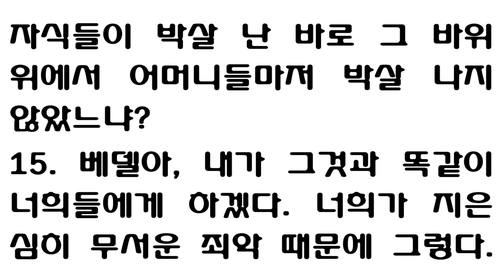호세아 10장 [새번역] Hosea chapter 10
이스라엘은 열매가 무성한 포도덩굴, 열매가 많이 맺힐수록 제단도 많이 만들고, 토지의 수확이 많아질수록 돌기둥도 많이 깎아 세운다.
그들의 마음이 거짓으로 가득 차 있으니, 이제는 그들이 죄값을 받는다. 하나님이 그들의 제단들을 파괴하시고, 돌기둥들을 부수실 것이다.
"우리가 주님 두려운 줄 모르고 살다가, 임금도 못 모시게 되었지만, 이제 임금이 있은들 무엇에다가 쓰랴?" 하며 한탄할 날이 올 것이다.
그들은 빈 약속이나 일삼고, 거짓 맹세나 하며, 쓸모 없는 언약이나 맺는다. 그러므로 밭이랑에 돋아난 독초처럼 불의가 퍼진다.
사마리아 주민은 벳아웬의 금송아지를 잃고 두려워하고, 그 우상을 잃고 슬퍼할 것이다. 그것을 즐겨서 섬긴 이교의 제사장들은, 우상의 영화가 자기들에게서 떠난 것 때문에 탄식할 것이다.

사람들이 금송아지를 앗시리아로 가지고 가서 대왕에게 선물로 바칠 것이다. 그러나 에브라임이 대가로 받아 오는 것은 수치뿐일 것이다. 끝내 이스라엘은 우상을 섬긴 일로 수치를 당하고야 말 것이다.
사마리아는 멸망하게 되었다. 왕은 물 위로 떠내려가는 나무토막과 같다.
이제 이스라엘의 죄악인 아웬 산당들은 무너지고, 가시덤불과 엉겅퀴가 자라 올라서 그 제단들을 뒤덮을 것이다. 그 때에 백성들은 산들을 보고 "우리를 숨겨 다오!" 또 언덕들을 보고 "우리를 덮어 다오!" 하고 호소할 것이다.
"이스라엘아, 너는 기브아에 살던 때부터 죄를 짓기 시작해서 이제까지 죄를 짓고 있다. 거기에서부터 나에게 반항하였으니, 어찌 전쟁이 기브아에서 죄짓는 자에게 미치지 않겠느냐?
내가 원하는 그 때에 이 백성을 쳐서 벌하겠다. 이방 나라들도 나와 함께 이 백성을 칠 것이다. 나 주를 떠나고 우상을 섬긴 이 두 가지 죄를 벌하겠다.

한때 에브라임은 길이 잘 든 암소와 같아서, 곡식을 밟아서 잘도 떨었다. 그러나 이제 나는 그 아름다운 목에 멍에를 씌워 에브라임은 수레를 끌게 하고, 유다는 밭을 갈게 하고, 야곱은 써레질을 하게 하겠다. 내가 일렀다.
'정의를 뿌리고 사랑의 열매를 거두어라. 지금은 너희가 주를 찾을 때이다. 묵은 땅을 갈아 엎어라. 나 주가 너희에게 가서 정의를 비처럼 내려 주겠다.'
그러나 너희는 밭을 갈아서 죄악의 씨를 뿌리고, 반역을 거두어서 거짓의 열매를 먹었으니, 이는 네가 병거와 많은 수의 군인을 믿고 마음을 놓은 탓이다.
그러므로 네 백성을 공격하는 전쟁의 함성이 들려 올 것이다. 벳아벨이 살만에게 공격을 받고 파괴된 날과 같이, 너의 요새들이 모조리 파괴될 것이다. 그 날에 자식들이 박살 난 바로 그 바위 위에서 어머니들마저 박살 나지 않았느냐?
베델아, 내가 그것과 똑같이 너희들에게 하겠다. 너희가 지은 심히 무서운 죄악 때문에 그렇다. 이스라엘 왕은 전쟁이 시작되는 새벽녘에 틀림없이 잡혀 죽을 것이다."
Israel was a spreading vine; he brought forth fruit for himself. As his fruit increased, he built more altars; as his land prospered, he adorned his sacred stones.
Their heart is deceitful, and now they must bear their guilt. The LORD will demolish their altars and destroy their sacred stones.
Then they will say, "We have no king because we did not revere the LORD. But even if we had a king, what could he do for us?"
They make many promises, take false oaths and make agreements; therefore lawsuits spring up like poisonous weeds in a plowed field.
The people who live in Samaria fear for the calf-idol of Beth Aven. Its people will mourn over it, and so will its idolatrous priests, those who had rejoiced over its splendor, because it is taken from them into exile.

It will be carried to Assyria as tribute for the great king. Ephraim will be disgraced; Israel will be ashamed of its wooden idols.
Samaria and its king will float away like a twig on the surface of the waters.
The high places of wickedness will be destroyed-- it is the sin of Israel. Thorns and thistles will grow up and cover their altars. Then they will say to the mountains, "Cover us!" and to the hills, "Fall on us!"
"Since the days of Gibeah, you have sinned, O Israel, and there you have remained. Did not war overtake the evildoers in Gibeah?
When I please, I will punish them; nations will be gathered against them to put them in bonds for their double sin.

Ephraim is a trained heifer that loves to thresh; so I will put a yoke on her fair neck. I will drive Ephraim, Judah must plow, and Jacob must break up the ground.
Sow for yourselves righteousness, reap the fruit of unfailing love, and break up your unplowed ground; for it is time to seek the LORD, until he comes and showers righteousness on you.
But you have planted wickedness, you have reaped evil, you have eaten the fruit of deception. Because you have depended on your own strength and on your many warriors,
the roar of battle will rise against your people, so that all your fortresses will be devastated-- as Shalman devastated Beth Arbel on the day of battle, when mothers were dashed to the ground with their children.
Thus will it happen to you, O Bethel, because your wickedness is great. When that day dawns, the king of Israel will be completely destroyed.